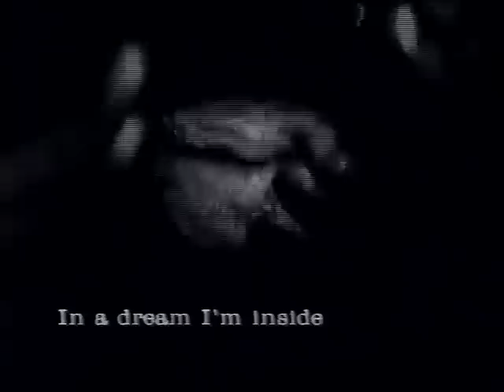Luxuria - 01 - The Beast Box is Dreaming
Luxuria were Howard Devoto & Noko.
Their 2nd and final album, also had a video release.